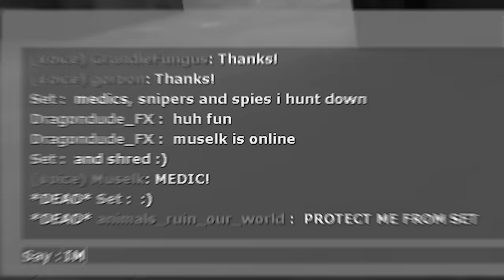The Legendary TF2 Series Returns...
WE'RE BACK!